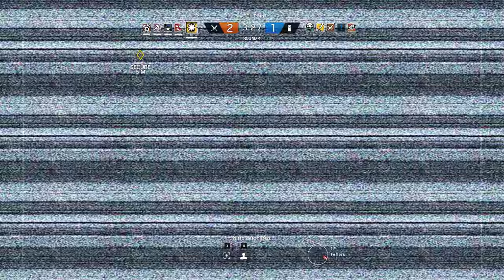Rainbow Six Siege + Part 1459 + Border TDM Secure Area + White Noise pcgaming crew